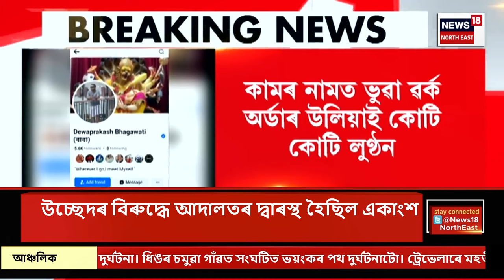ASSAM NEWS | গাঁও চহৰ জিলাৰ খবৰ : সোণাপুৰৰ উচ্ছেদিতলৈ আদালতৰ সাময়িক সকাহ | Sonapur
ASSAM NEWS | গাঁও চহৰ জিলাৰ খবৰ | সোণাপুৰৰ উচ্ছেদিতলৈ আদালতৰ সাময়িক সকাহ
0:00 Intro
9:54 প্ৰৱঞ্চক বিশাল ফুকনক পুনৰ আৰক্ষী জিম্মালৈ প্ৰেৰণ